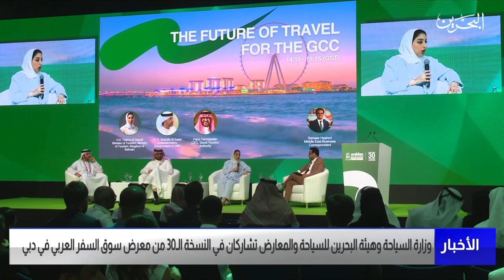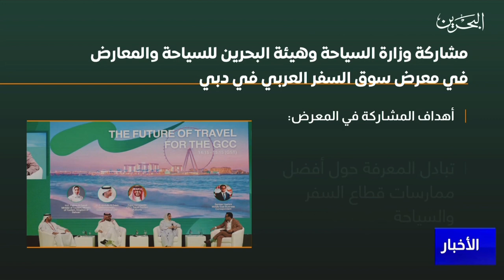البحرين مركز الأخبار : وزارة السياحة وهيئة البحرين للسياحة تشاركان في معرض سوق السفر العربي في دبي